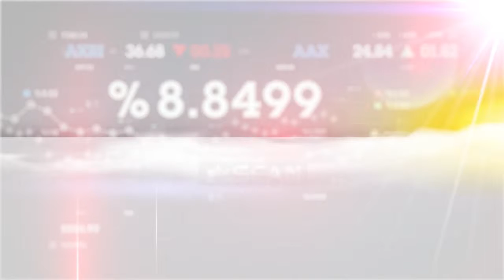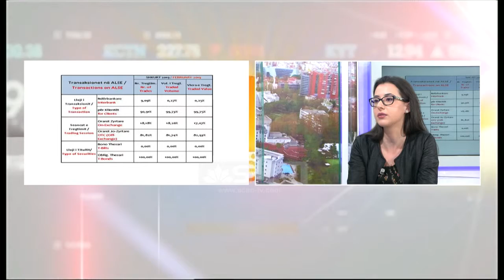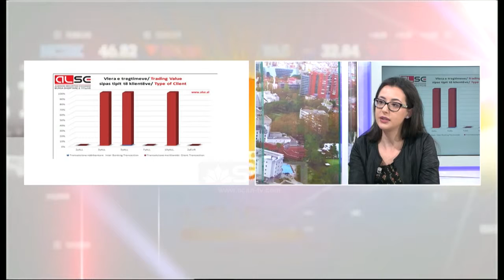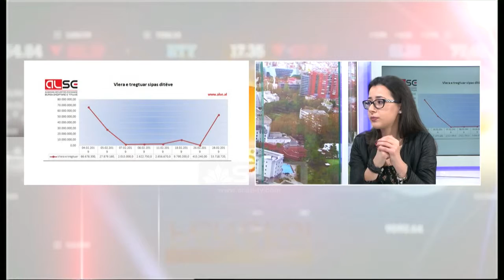Përtëfol E ftuar Erinda Fiku 11 Mars